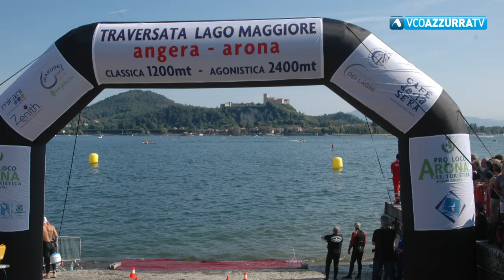Record di partecipanti alla 26° edizione della Traversata Angera Arona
3 settembre 2019 - Ottocento gli iscritta alla gara amatoriale sui 1200 metri tra la sponda lombarda e quella piemontese. Duecento gli agonisti che si sono cimentati sull’andata e ritorno di 2.400 metri. Cinquanta i bimbi che con un tutor hanno nuotato per 400 me